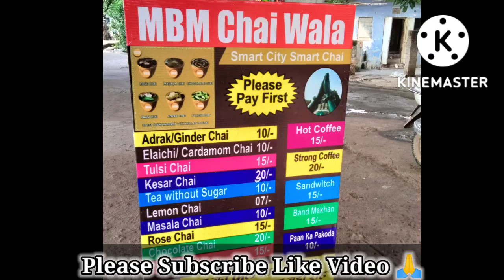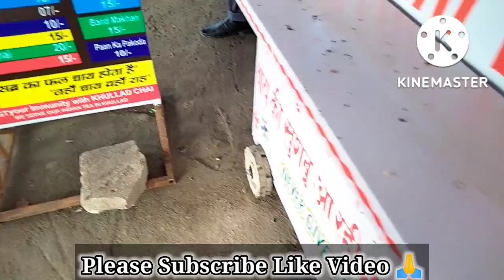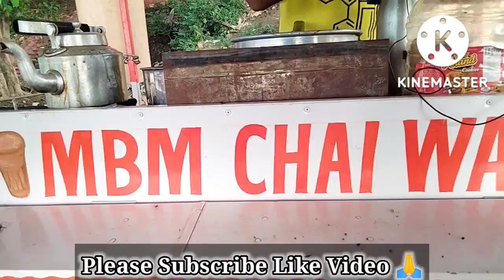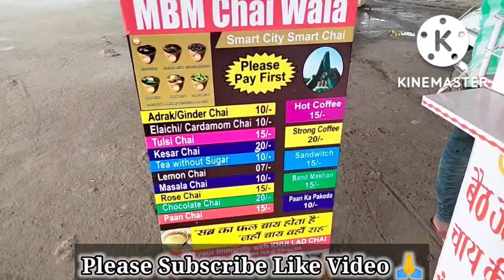MBM Chai Wala in Varanasi ! First outlet in Varanasi ! Eating Food at MBM Chai Wala Varanasi !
MBA chai वाले के मार्गदर्शन से दोस्तों दिल में एक इच्छा लेकर एक लड़के ने चाय की दुकान खोली है दुकान का नाम है ! MBM Chai Wala !

Shop Location :- Khidkiya Ghat/ Nmo Namah Ghat , Varanasi , Uttar Pradesh

mbm chaiwala
mba chaiwala
mba chai wala
mba chaiwala story
prafull billore
mba chaiwala shop
chai
mba chaiwala interview
mba chaiwala roast
prafull billore mba chai wala
mba
chaiwala
chai sutta bar
prafull mba chaiwala
mr billore ahmedabad
mba cchai wala
mba chaiwala cafe
mba chaiwala stall
mba chaiwala delhi
success story of mba chai wala
mba chai wala interview
outlets of mba chai wala in india
new outlet of mba chaiwala in jharkhand
mba chaiwala outlet khul gya ab jamshedpur me
वाराणसी में सबसे अच्छा चाय कहां मिलता है
Kashi mein chai sabse achcha kam milta Hai
खिरकिया घाट
नमो नमः घाट